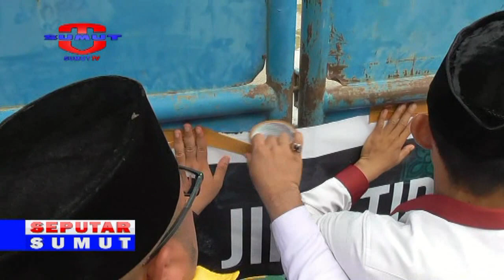BUNTUT PROTES DARI ORMAS KEAGAMAAN, TEMPAT HIBURAN MALAM DISEGEL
Aliansi Umat Dan Ormas Islam Labuhanbatu (Al Uois) Demo Di Depan Mapolres Labuhanbatu Serta Di Kantor Bupati Menuntut Untuk Menutup Tempat Hiburan Malam Yang Terletak Di Jalan Adam Malik/ Kecamatan Rantau Selatan/ Kabupaten Labuhanbatu/ Sumut//

Saksikan info berita terkini di :
SEPUTAR SUMUT PAGI : Setiap hari Pukul 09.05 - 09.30 WIB
SEPUTAR SUMUT SIANG : Setiap hari Pukul 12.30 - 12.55 WIB
SEKILAS SUMUT : Setiap hari Pukul 12.55, 14.00 dan 15.00 WIB